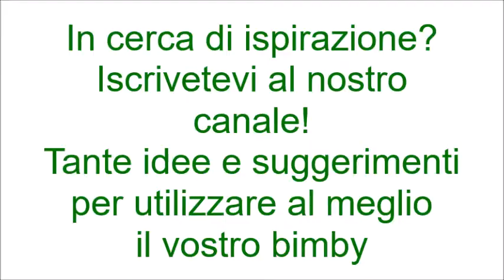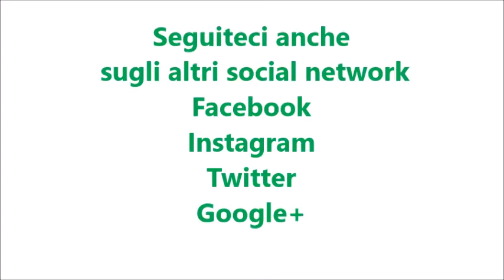Zuppa (della strega) di lenticchie rosse per bimby TM6 TM5 e TM31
Ingredienti:
300 g di lenticchie rosse decorticate
1200 g d’acqua
50 g di olio e.v.o.
100 g di pomodori piccadilly
100 g di carote
100 g di zucca rossa tagliata a dadini
150 g di patate tagliate a dadini
30 g di  sedano
1 scalogno
1 cucchiaino di dado bimby vegetale
1 cucchiaino di sale
30 g di pancetta (facoltativa)
rosmarino, prezzemolo, basilico e pepe q.b.